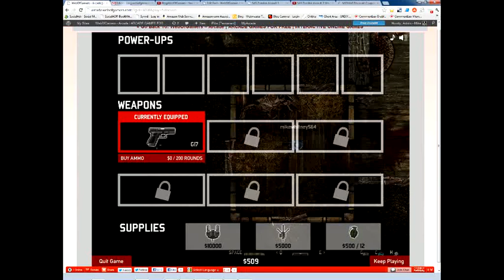SAS Zombie Assault 3 Wave 2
Kill the ZOmbies Part 2